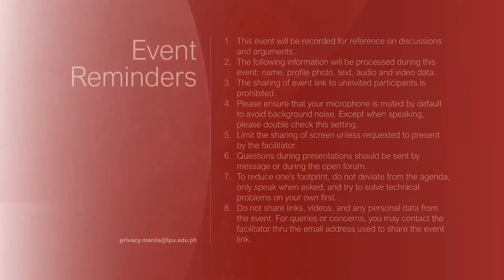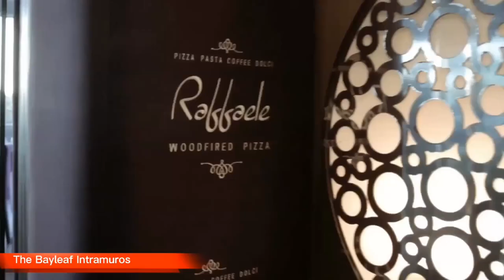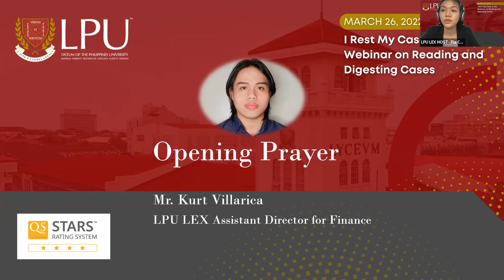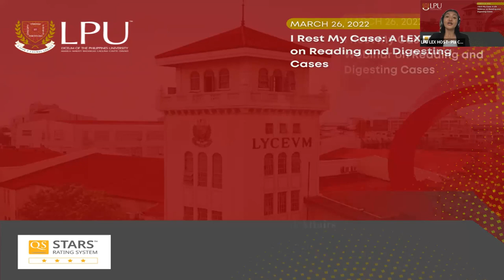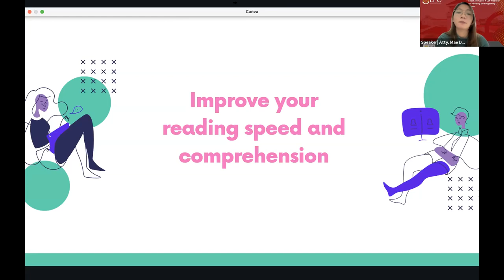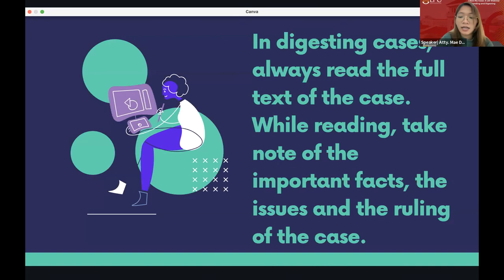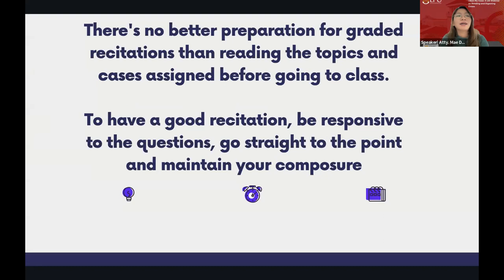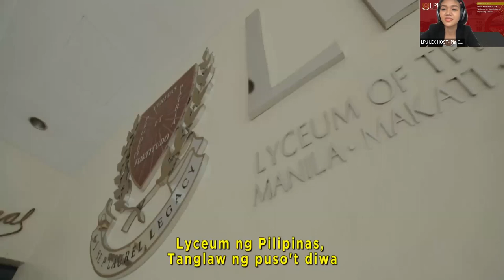I Rest My Case: A LEX Webinar on Reading and Digesting Cases | March 26, 2022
Learn from the best as LPU LEX - Legal Management Student Organization, College of Arts and Sciences, and Department of Legal Management and Social Sciences invite you to attend “I Rest My Case: A LEX Webinar on Reading and Digesting Cases”

Check out the ENROLLMENT RESERVATION procedures this 1st Semester, AY 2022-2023 through

In LPU Manila, we give you experiences to cherish through lifelong learnings as you